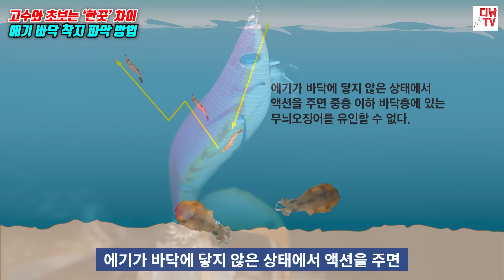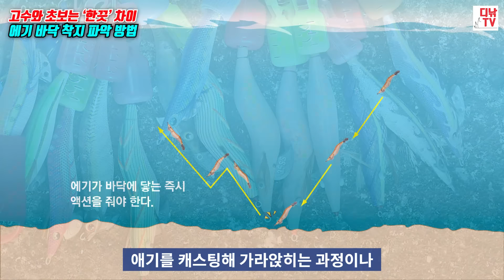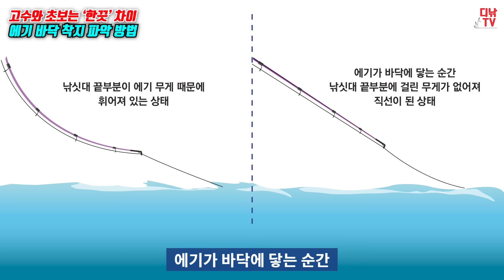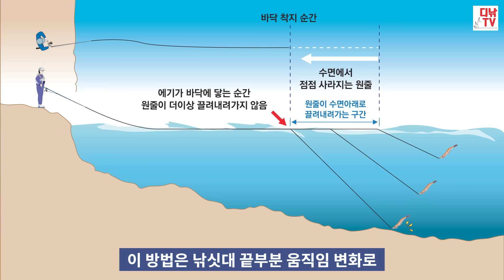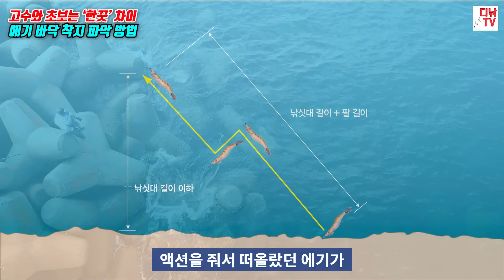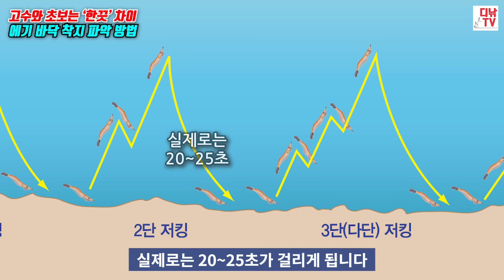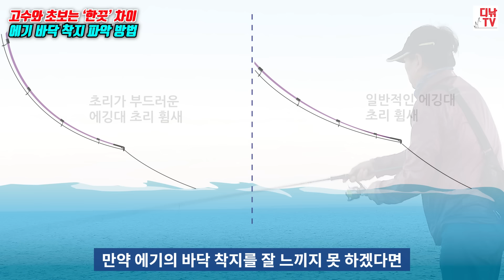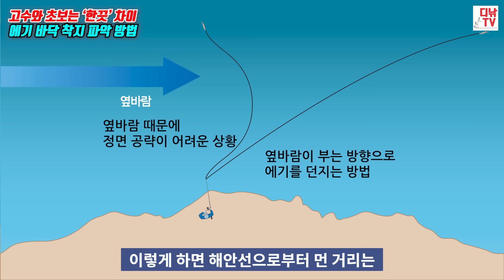에깅 고수와 초보의 ‘한끗’ 차이! 에기 바닥 착지 파악 방법만 알면 당신의 에깅 인생이 바뀝니다 [디낚TV 낚시공부방]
똑같은 장소에서 낚시를 해도, 에깅을 잘 하는 사람과 그렇지 않은 사람의 조과 차이는 매우 큽니다.
오늘은 에깅 고수와 초보의 조과 차이를 극복하기 위한 첫 걸음인, 에기의 바닥 착지 파악 방법에 대해 알아보겠습니다.

에깅을 할 때 에기가 바닥에 착지했는지를 모르면, 낚시 효율이 절반 이하로 떨어집니다.
에깅은 에기가 바닥에 착지한 다음부터 시작된다고 해도 과언이 아니기 때문입니다.
에기가 바닥에 닿지 않은 상태에서 액션을 주면, 중층 이하 바닥층에 있는 무늬오징어를 유인할 수 없습니다.
반대로, 에기가 바닥에 착지한 것도 모르고 장시간 방치하면, 바람이나 파도의 영향으로 원줄이 밀리면서 에기를 끌고가 밑걸림이 생기는 원인이 됩니다.
일부러 에기를 바닥에 붙여두는 스테이 액션도 있기 때문에, 굳이 바닥에 착지했는지 파악할 필요 없이, 에기가 바닥에 닿고도 남을 만큼 충분히 기다렸다가 액션을 줘도 되지 않느냐고 생각할 수도 있습니다.
이런 생각은 에기가 바닥에 닿는 순간을 파악하지 못하는, 에깅 초보들이 특히 많이 하는 자기 위안일 뿐입니다.

에기의 바닥 착지 순간을 파악하는 능력이 필요한 이유 중에는 경제적인 이유도 있습니다.
에깅 고수들은 하루 종일 낚시를 해도 바닥 걸림 때문에 떨궈먹는 에기가 한두 개 밖에 되지 않는데, 초보들은 열 개도 넘게 떨궈먹는 이유가 바로 바닥 착지 순간을 파악하지 못하기 때문입니다.

에기가 바닥에 착지하는 순간을 파악하는 방법은 낚싯대 끝부분의 움직임을 느끼는 방법과, 수면에 뜬 원줄의 움직임을 보는 방법, 그리고 시간 카운트로 파악하는 방법이 있습니다.

이 영상에서 소개하는 에깅 초보 탈출의 첫걸음, 에기의 바닥 착지 파악 방법에 대해 이해하셨다면, 당신의 에깅 인생은 완전히 달라질 것이라고 확신합니다.